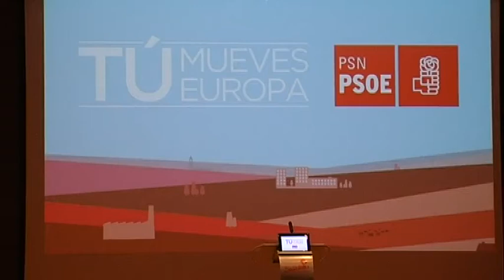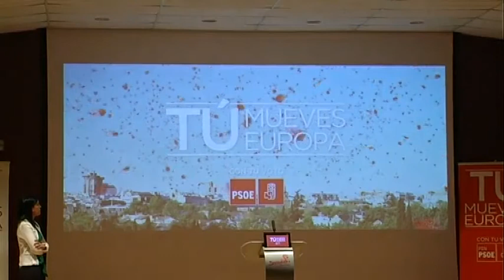MITIN PSN-PSOE: CIERRE CAMPAÑA EUROPEAS 2014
Mitin del PSN-PSOE de cierre de la campaña de las Elecciones Europeas 2014. Intervenciones de Adriana Maldonado, Patxi López y Roberto Jiménez. Planetario de Pamplona, 23 de mayo de 2014.